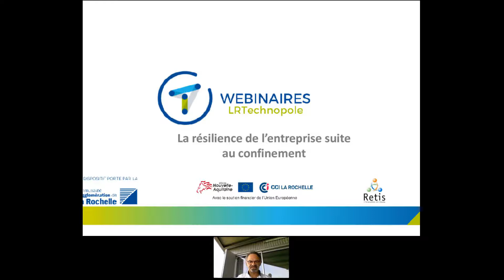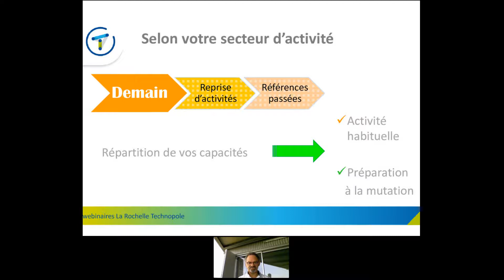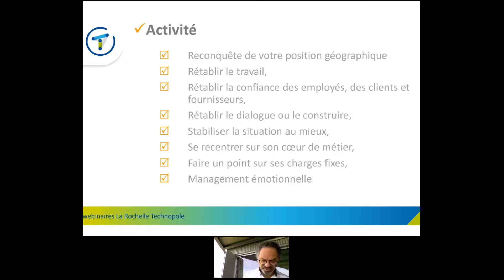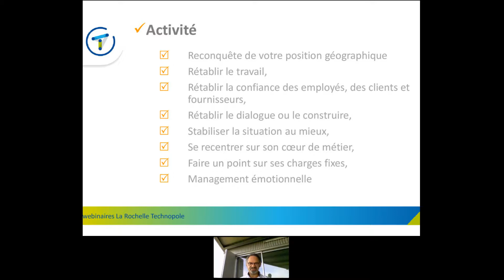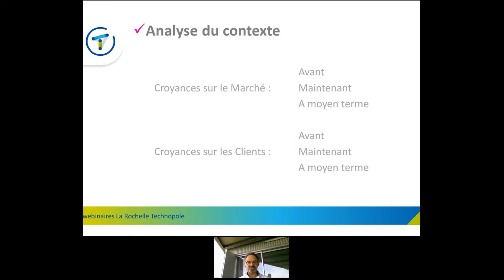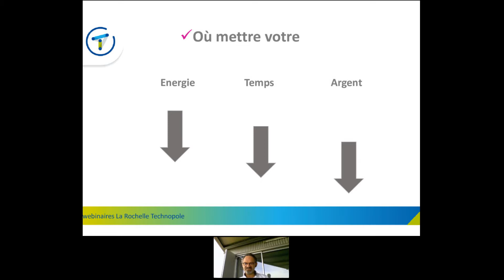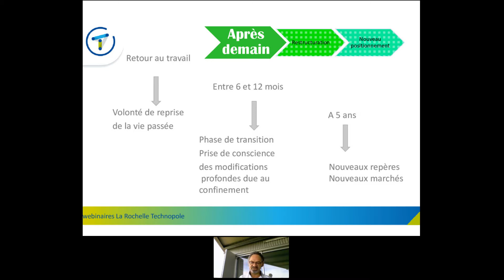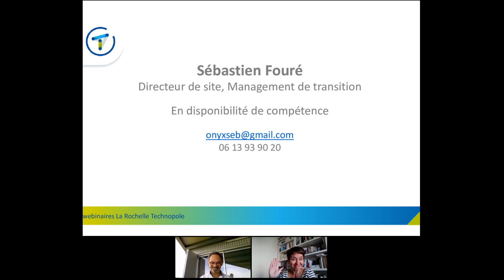🌄 Et si on en profitait pour revoir notre modèle ? - Sébastien Fouré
Le moment est potentiellement bénéfique pour questionner l’organisation de votre entreprise et préparer une transition sur le long terme. Le confinement induira des modifications profondes qu’il va falloir repérer, évaluer et prendre en compte dans votre stratégie de developpement.

Agilité, nouvelle organisation.. nous avons tous besoin de reposer le contexte de notre developpement et d'y trouver des sources d'améliorations tenant compte des changements amorcés pendant cette période de confinement.

Intervenant :
Sébastien Fouré, est issu des secteurs du tourisme et de l’industrie où il a occupé des postes de direction et de management de transition notamment pour la préparation à la vente d’entreprises ou la restructuration pour des reprises de marché.

Enseignant dans des écoles supérieures de tourisme et de management sur la compréhension des flux, l’entrepreneuriat, la gestion de projet, il continue à exercer entre autres au sein d’Excelia La Rochelle.

Il se penche aujourd’hui sur l’analyse du marché et des besoins afin d’accompagner les entreprises contraintes de relever de nouveaux défis.

La Rochelle Technopole, un dispositif de la Communauté d'Agglomération de La Rochelle.